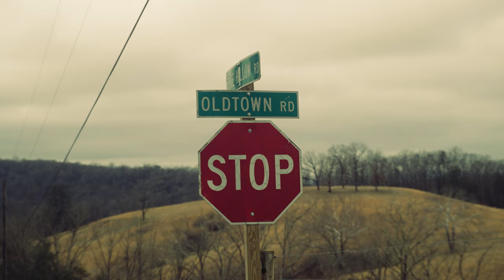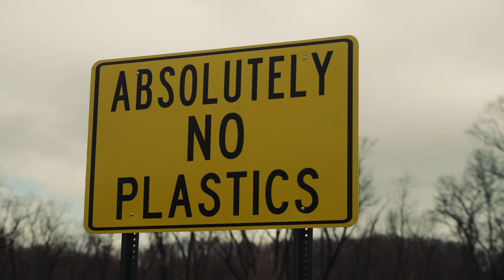West Virginia | Short Film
"West Virginia" is my first travel short film and features an unforgettable West Virginia experience! I'm excited to share memories from my recent trip, showcasing the beauty of my favorite spots through my lens.

Filmed with the Sony A7iv
Settings: 4K 10bit 4:2:2 S-log3
Filters: Tiffen Black Pro Mist (1/8 Diffusion) & Tiffen 67mm Variable ND Filter
Monitor: SmallHD Cine5 Monitor
Tripod: Manfrotto 190x Tripod

Instagram, TikTok, & X (Twitter):
Rodonis301